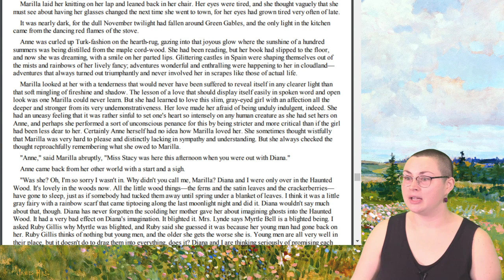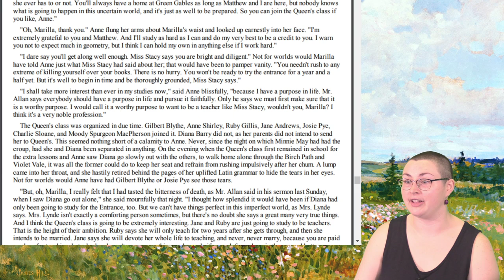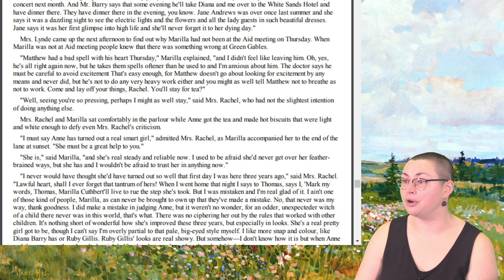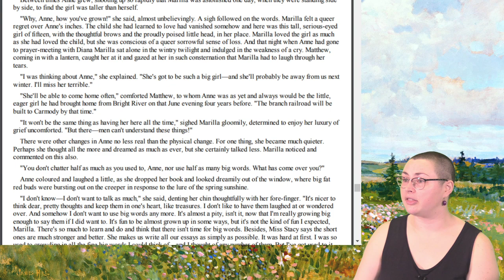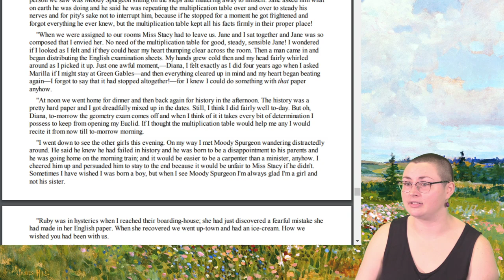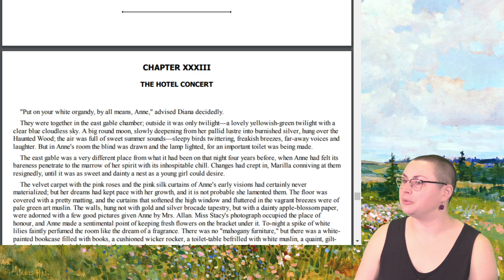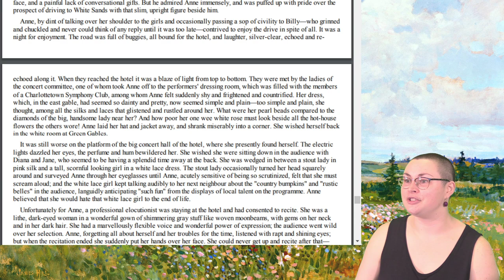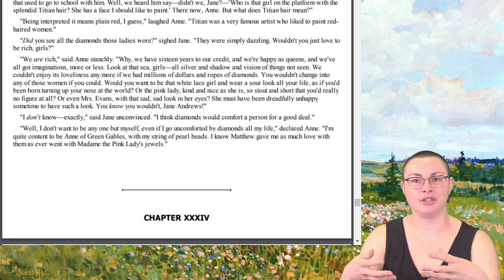Classic Tales Storytime: Anne of Green Gables (Part 9)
Ms. Libba continues reading Anne of Green Gables by L. M. Montgomery.